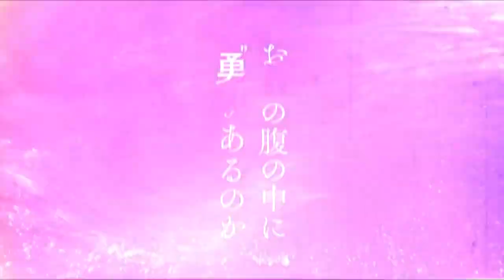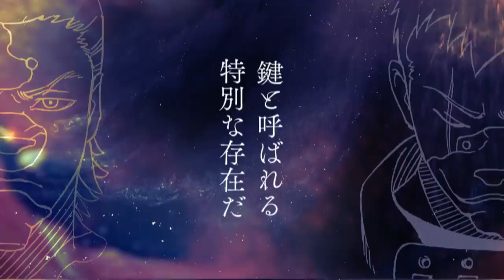Samurai 8: The Tale of Hachimaru Chapter 0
◎Summary
Samurai 8: The Tale of Hachimaru (Japanese: サムライ8 八丸伝 Hepburn: Samurai Eito: Hachimaruden) is an upcoming Japanese manga series written by Masashi Kishimoto and illustrated by Akira Ōkubo. It will be serialized in Shueisha's Weekly Shōnen Jump in May 2019. A preview of the series was published on April 27.

◎Channel Series